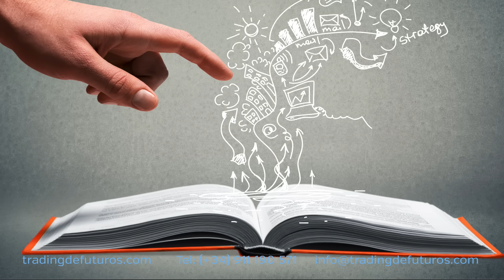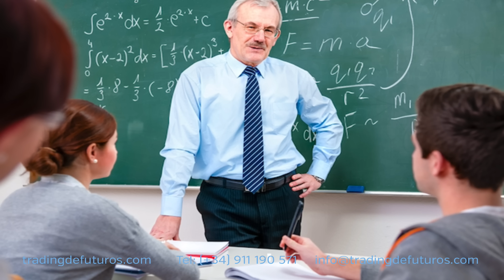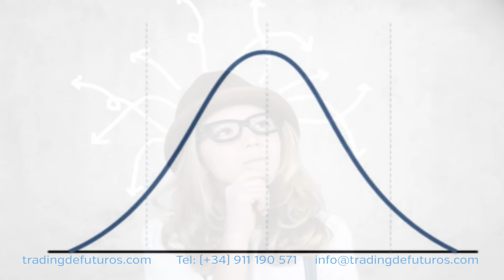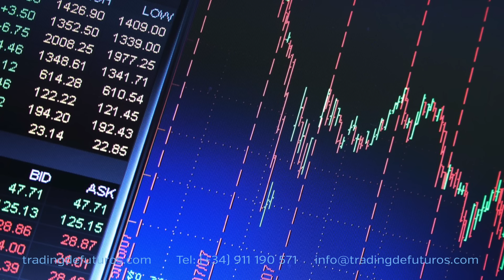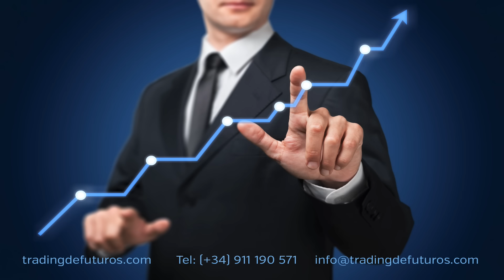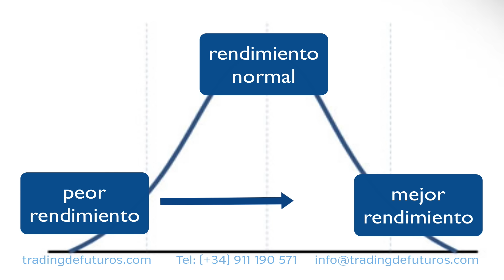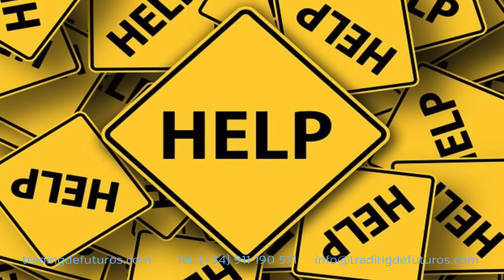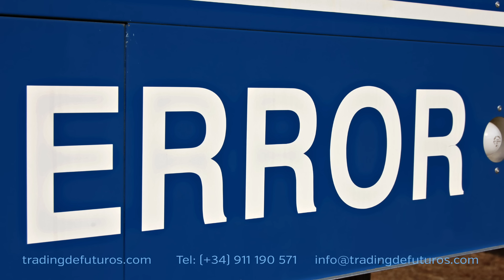Los peores días en el trading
Séptimo vídeo de La Consistencia Psicológica en el trading: Los peores días en el trading

¿Eres de los que ante un obstáculo te frustras y abandonas? En el trading pasarás por diferentes fases, y tienes que comprender que cometerás errores y no por ello tienes que abandonar.

Algunas veces tu nivel de desempeño es excelente, otras veces tu nivel es menos bueno, y otras veces es realmente pésimo. Si atendemos a la frecuencia en la que aparecen estos tipos de desempeños, podemos obtener un gráfico en forma de una distribución Normal en forma de campana de Gauss, es decir, lo habitual es que operes con normalidad la mayor parte del tiempo, en la mayoría de las ocasiones, y que algunas veces cometas errores operando de manera torpe y que otras lo bordes con una operativa excelente.

No es correcto comparar los días en los que has operado mal con los días en los que has operado con la excelencia y decirte que sigues estando muy lejos de ser un buen trader, lo que deberías hacer es comparar si a caso los días en los que has operado mal con los días en los que operabas mal en el pasado, tu peor trading de ahora con lo que antes era tu peor trading, los errores que cometes ahora con los errores que cometías en el pasado. Esta es la manera correcta de evaluar tu progreso, no es adecuado comparar tu mejor trading con tu peor trading, tus mejores días con tus peores días.

Te animamos a que tomes conciencia del tipo de errores que cometías en el pasado y del tipo de errores que cometes ahora, así podrás ver cómo progresas.

Si quieres conocer más sobre nuestro programa de formación y entrenamiento para convertirte en trader tienes más información y puedes acceder, gratuitamente, a los tres primeros vídeos del plan de formación desde